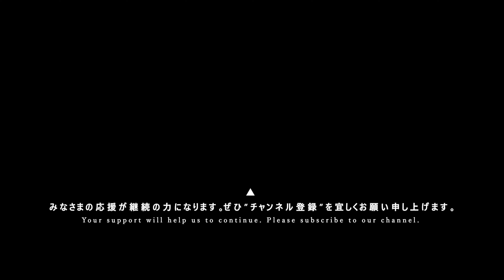MARBLE TALE [ 2024.04.13 ＠ 恵比寿CreAto ]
ICOLONY IDOL LIVE 62 ▶ 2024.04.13.[sat] at 恵比寿CreAto